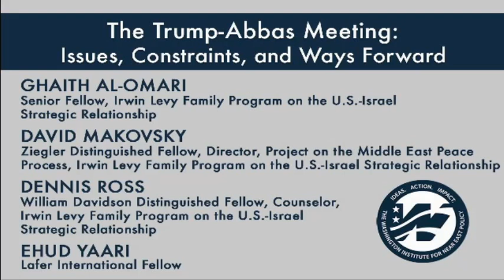The Trump-Abbas Meeting: Issues, Constraints, and Ways Forward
On May 1, Ghaith al-Omari, Ehud Yaari, David Makovsky, and Dennis Ross addressed a Policy Forum at The Washington Institute. Omari is a senior fellow at the Institute, former advisor to the Palestinian Authority, and author of the recent report Governance as a Path to Palestinian Political Rejuvenation. Yaari is a Lafer International Fellow with the Institute and a Middle East commentator for Israel's Channel Two television. Makovsky is the Institute's Ziegler Distinguished Fellow and coauthor (with Ross) of its Transition 2017 paper Toward a New Paradigm for Addressing the Israeli-Palestinian Conflict. Ross is the Institute's William Davidson Distinguished Fellow and former U.S. point man on the peace process.